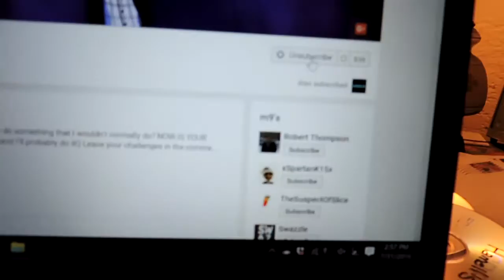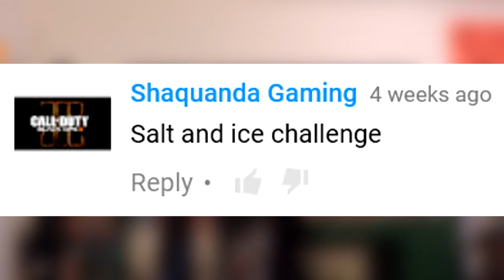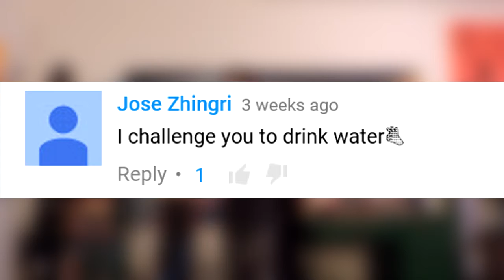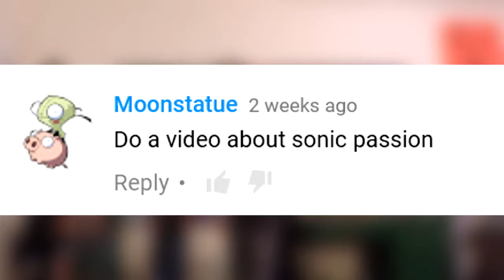CHALLENGES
(Most) of your challenges were completed, here are the results.

SPECIAL MESSAGES FOR PEOPLE WHO READ THE DESCRIPTION:
1. I love you.
2. If you're the most generous person to ever live on this planet, here's my amazon wishlist... if any of you get me anything, I will literally give you some sort of video gift... I don't know yet. (It'll never happen) WISHLIST
3. 1,000 sub Q&A

UNTIL NEXT TIME MY BOYS AND GIRLS